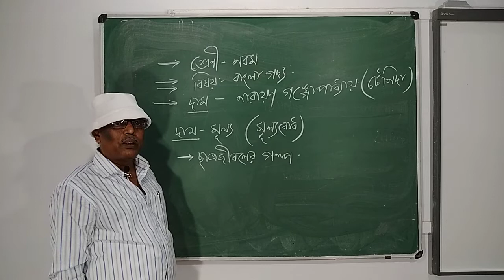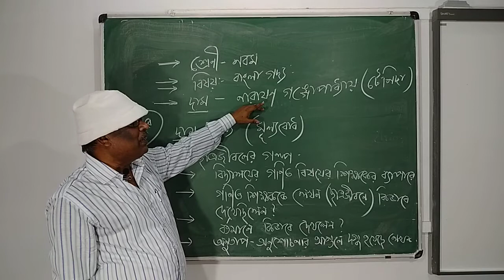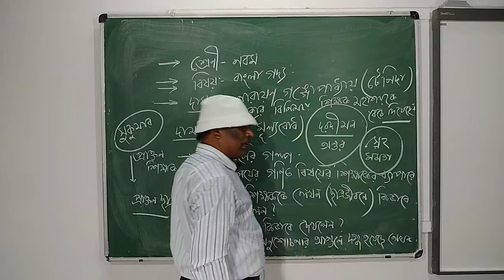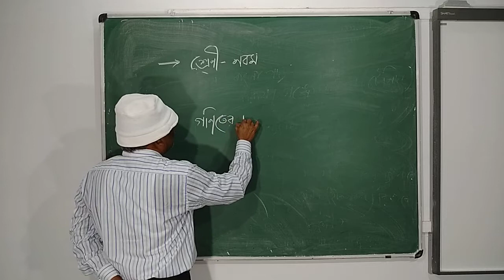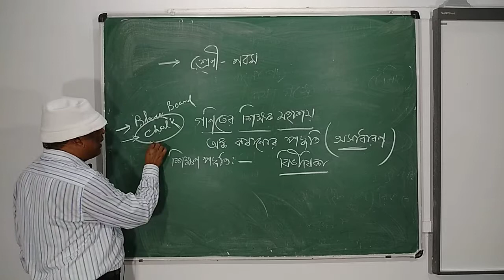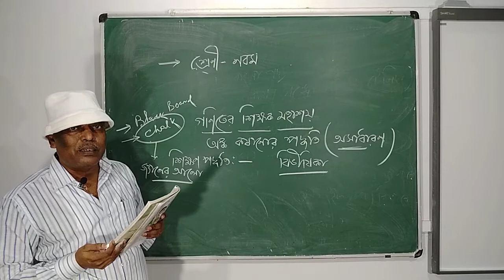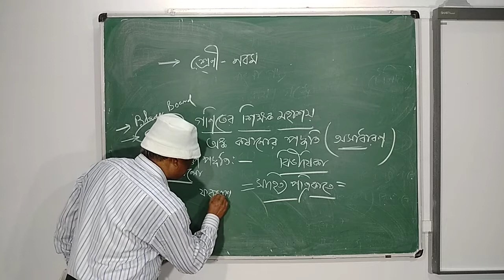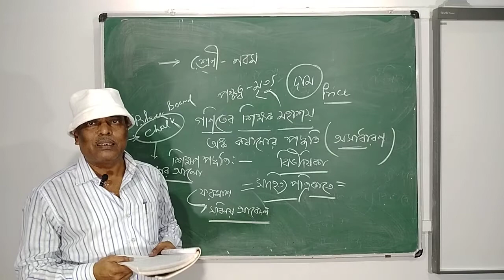CLASS 9/UB / Bengali / 31st july 2020